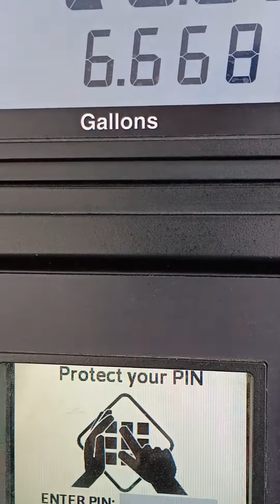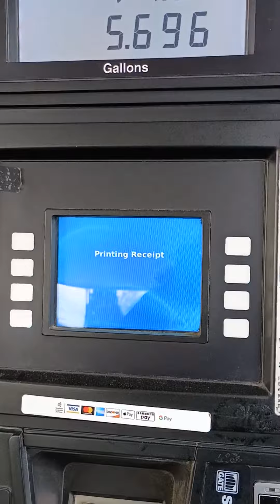Pumping $17.00 in gas at $2.99 a gallon.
Pumping $17.00 in gas at $2.99 a gallon at the Gate Station.